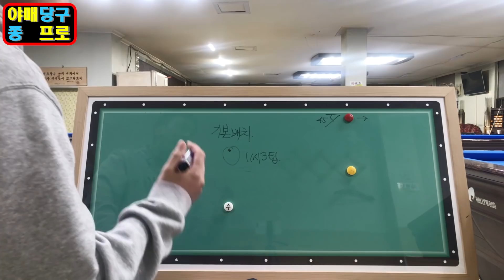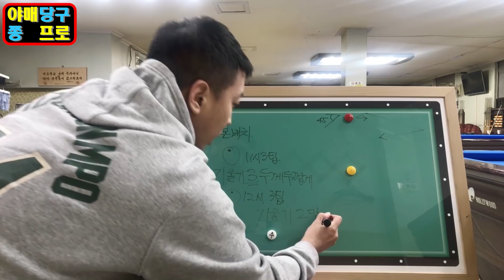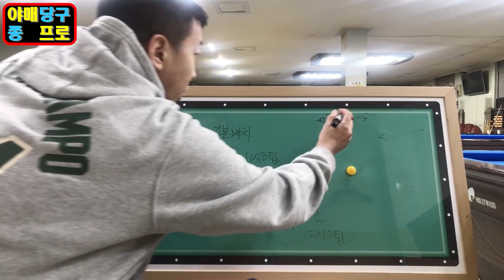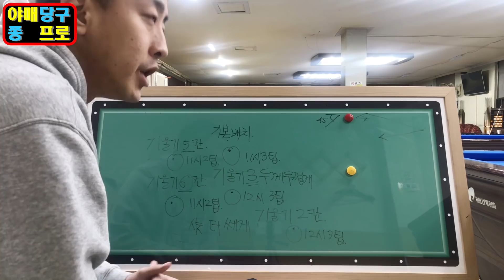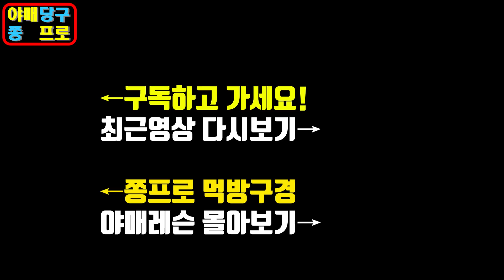110화. 허공3단 더블쿠션 죽어도 안되시는 분들 보세요.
-야매당구 장인 쫑프로-